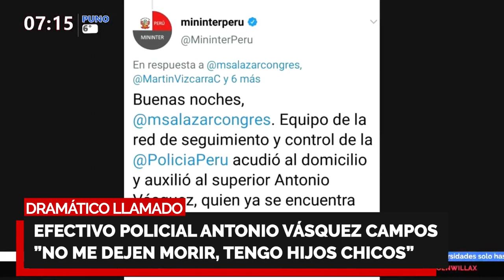LA REALIDAD PNP ANTE EL CORONAVIRUS🔴 Antonio Vásquez: ¡No me dejen morir, tengo hijos chicos!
LA REALIDAD DE LA PNP ANTE EL CORONAVIRUS

🔴 Efectivo policial AntonioVásquez: “¡No me dejen morir, tengo hijos chicos!"